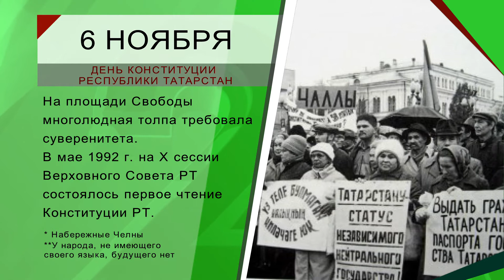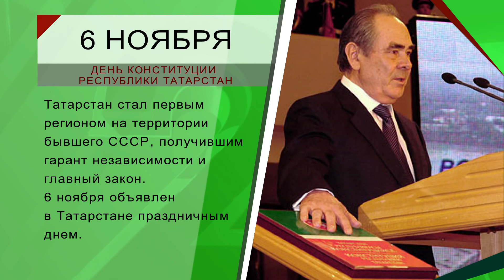24 факта истории Дня Конституции РТ